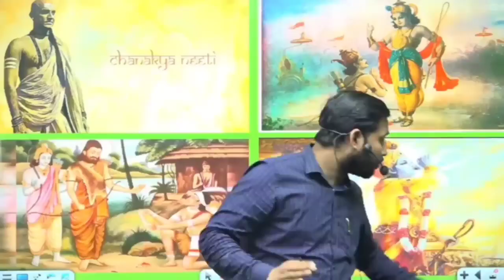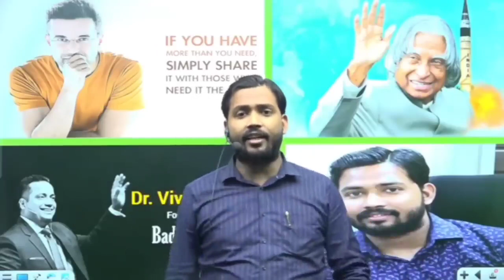khan_sir_ ne_make-up💄 wali_ madam _ke liye_kya _bola😋😋😋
khan sir Vedios